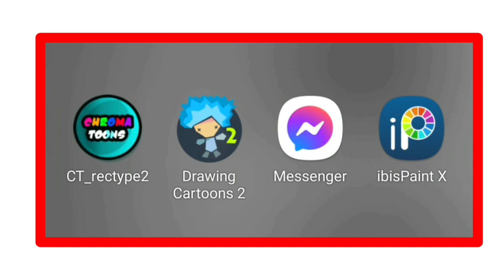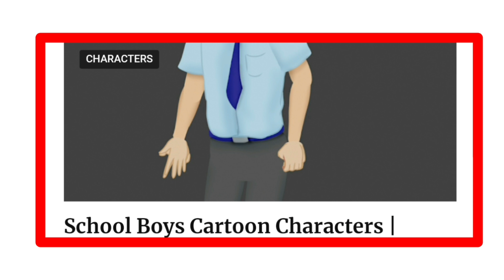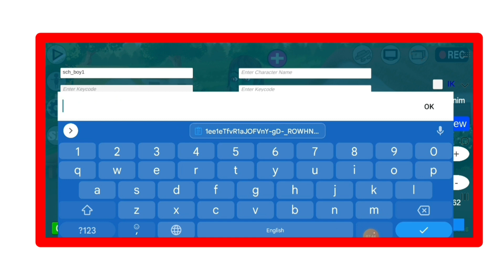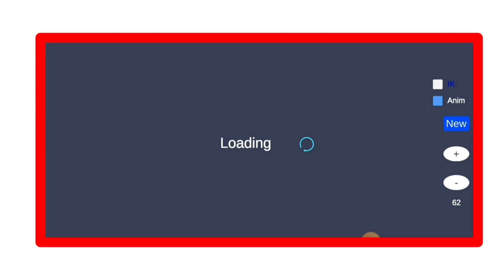Chroma Toon 5 Hidden Features 2022|Chroma Toon App New Interface |Make Cartoon Vedio By Android 2022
Chroma Toon 5 Hidden Features 2022|Chroma Toon New Update Interface 2022 Bangla Tutorial
Your Cover Topic:
How To Create Cartoon Vedio by mobile
Chroma Toon App Bangla
How To add custom character in chroma
Chroma Toon App New version
How To save chroma Toon app dea
Chroma Toon 2022
মোবাইল দিয়ে কার্টুন ভিডিও তৈরি ২০২২
কিভাবে মোবাইল দিয়ে কার্টুন ভিডিও তৈরি করতে হবে
মোবাইল দিয়ে এনিমেশন ভিডিও তৈরি
2D Animation Vedio Using Mobile
How To Create Cartoon by chroma Toon
Chroma Toon App Registration
Background change
Chroma Toon Indian cartoon
Indian cartoon app